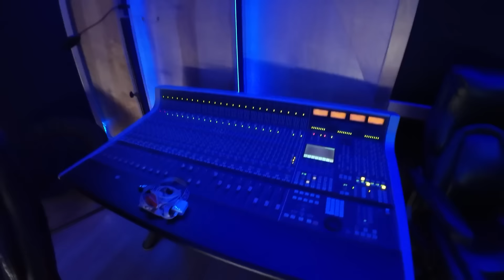Visitando el estudio de Daddy Yankee 🤯